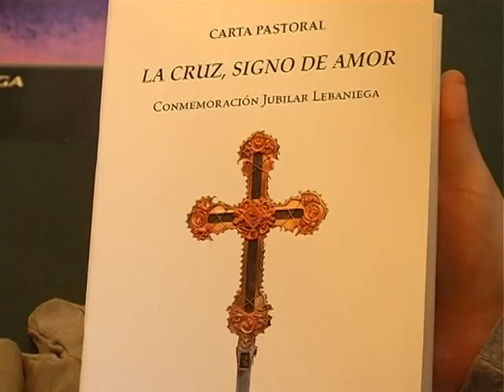500 años de la bula. Santo Toribio de Liébana inicia un periódo jubilar.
El obispo de Santander, Mons. Vicente Jiménez, ha presentado hoy los
actos para conmemorar los 500 años de la concesión de la Bula del Papa Julio
II que posibilitó, desde 1512, la celebración de Años Jubilares en el Monasterio
cántabro de Santo Toribio de Liébana, donde se alberga la reliquia del Lignum
Crucis, el mayor fragmento de la Cruz de Cristo que se conserva en el mundo.

El prelado, acompañado del Vicario General de la Diócesis, P. Manuel Herrero,
anunció que el próximo domingo, 15 de abril, se inaugurara un período en el que
podrá ganarse el jubileo en el monasterio lebaniego de Santo Toribio y que se
extenderá hasta el 14 de septiembre, fiesta de la Exaltación de la Santa Cruz.

Mons. Jiménez, aclaró que no se abrirá la Puerta del Perdón, pues no se trata de
un Año Santo, pero subrayó que el evento de los 500 años de la conmemoración
jubilar lebaniega, "será un tiempo de gracia para la Diócesis", ya que Roma
ha concedido que con motivo de este aniversario, los fieles puedan ganar la
Indulgencia plenaria.

La misa que inaugurará este período jubilar, se celebrará el próximo domingo 15
de abril, a las cinco y media de la tarde, en el monasterio de Santo Toribio, donde
se alberga el Lignum Crucias que guarda una comunidad de padres franciscanos.
A la celebración acudirán los obispos de Oviedo, León y Astorga, diócesis que
junto a la de Santander, forman la Provincia Eclesiástica.

En el acto de hoy también se presentó ante la Prensa el cartel que anuncia esta conmemoración jubilar, que llevará por lema, "La Cruz, signo de Vida".

La imagen ha sido obra del dibujante e ilustrador cántabro, José Ramón Sánchez y representa, en un primer plano, la reliquia del Lignum Crucis sobre un fondo con los picos nevados de la sierra lebaniega de los Picos de Europa. En la base, el cartel muestra una imagen de un cáliz "para recordar la relación de amor que existe entre la Cruz del Señor y la Eucaristía", explicó el P. Manuel Herrero; hacia este cáliz camina un grupo de peregrinos "para impregnarse del amor de Jesucristo", precisó.
Carta Pastoral

El acto de hoy, sirvió también para presentar una Carta pastoral que ha escrito el
obispo de Santander y que ha titulado, "La Cruz, signo de Amor" que es el lema
que presidirá los actos que se celebren entre abril y septiembre próximos, tiempo
en el que se extenderá el período jubilar.

Mons. Jiménez en su Carta destaca la importancia de la reliquia del Lignum
Crucis, que fue traído por Santo Toribio de Astorga al monasterio lebaniego en
el siglo VIII para proteger la reliquia de la invasión árabe. Además, subrayó que
Liébana, junto a Jerusalén, Roma y Santiago de Compostela, son los tres lugares
del mundo donde se gana el jubileo, y recordó que aunque la Bula del Papa Julio
II se concedió en 1512, "hay constancia de que el jubileo se celebraba ya desde
tiempo inmemorial en este lugar".

Mons. Jiménez destacó que este monasterio había sido punto de peregrinaciones
y un foco cultural porque aquí se escribieron los Comentarios del Apocalipsis del
Beato de Liébana. Este libro fue miniado después en distintos monasterios entre
losa siglos IX y XIII, "y todo ello ligado al Lignum Crucis".

En la Carta pastoral Mons. Jiménez indica que en esta conmemoración jubilar
lebaniega "hay también una llamada al testimonio de la caridad y del amor a
los más pobres y necesitados, porque hay que tener en cuenta a los que sufren o
pasan necesidades económicas o problemas en estos momentos".

Mons. Jiménez añadió que esta conmemoración "será un gran acontecimiento de
gracia y de renovación cristiana que servirá además para prepararnos al Año de la
Fe que celebrará la Iglesia universal a partir del próximo mes de octubre".

Comisión organizativa

Por su parte, el Vicario General de la Diócesis, P. Manuel Herrero, indicó que
para preparar este evento jubilar, se creó una Comisión para perfilar toda la
programación. La primera decisión fue la de restaurar el relicario que alberga el
Lignum Crucis, trabajos artesanales que se efectuaron entre diciembre y enero
pasados en un taller de Valencia.

Asimismo, se ha elaborado un programa de actividades culturales mediante
conferencias de tipo espiritual y cultural, y está previsto que al final de este
período se presente una memoria que recoja todos los acontecimientos vividos
durante esta conmemoración.

Además, durante estos meses, se fomentarán las peregrinaciones al monasterio
lebaniego y también podrán lucrarse de la Indulgencia plenaria las personas
que sigan, a través de la radio o de la televisión, la misa de apertura de la
conmemoración jubilar lebaniega, que se celebrará el domingo 15 de abril,
Segundo Domingo de Pascua.